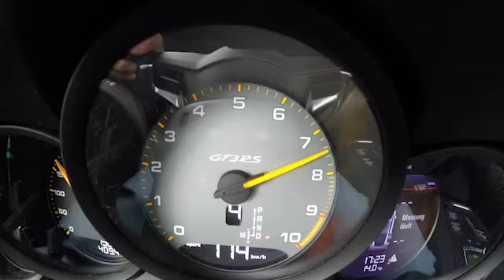Porsche 911 GT3 RS en Nürburgring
Sin filtros, sin música de fondo. Simplemente el Porsche 911 GT3 RS en sintonía con uno de los circuitos más legendarios: Nürburgring.

Consumo de combustible* 911 GT3 RS: Urbano en 100 Km. 19,2 l; Carretera en 100 Km. 9,0 l; Combinado en l/100 km 12,8 l; Emisiones CO2 en g/km 291 g.